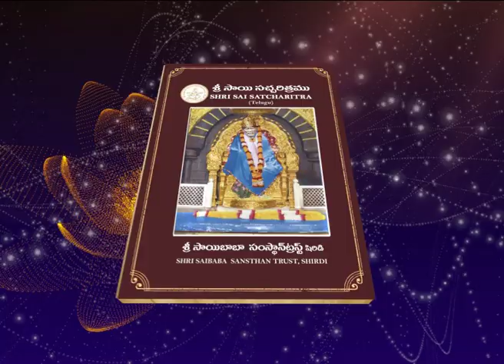SATSANGAM SAIDAS EP64 p2